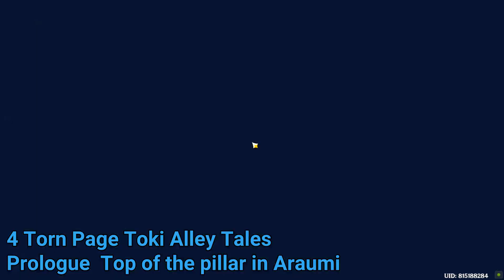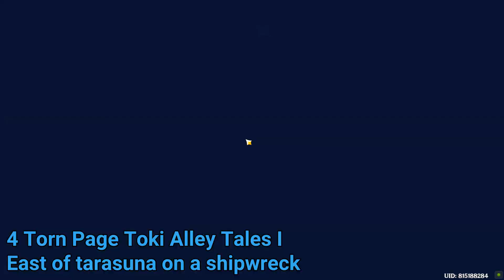All Torn Page Toki Alley Tales Genshin Impact Locations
All Torn Page Toki Alley Tales Genshin Impact Locations video. All Torn Page Toki Alley Tales Locations Genshin Impact game walkthrough.

All 30/30 Torn Page Toki Alley Tales timecodes:
00:00 1 Torn Page Toki Alley Tales Prologue Ritou on the table
00:31 2 Torn Page Toki Alley Tales Prologue Konda Village on the chair
00:58 3 Torn Page Toki Alley Tales Prologue On top of the shrine
01:33 4 Torn Page Toki Alley Tales Prologue Top of the pillar in Araumi
01:59 5 Torn Page Toki Alley Tales Prologue Boat near Araumi
02:19 6 Torn Page Toki Alley Tales Prologue Jinren Island Cage Metal Key
03:07 7 Torn Page Toki Alley Tales Prologue on a shipwreck
03:26 8 Torn Page Toki Alley Tales Prologue Tree level 17
04:28 9 Torn Page Toki Alley Tales Prologue
05:08 10 Torn Page Toki Alley Tales Prologue Konda Village's well
06:10 1 Torn Page Toki Alley Tales I Kujou Encampment Teleport
06:33 2 Torn Page Toki Alley Tales I Kujou Encampment
06:57 3 Torn Page Toki Alley Tales I Kujou Encampment
07:27 4 Torn Page Toki Alley Tales I Tarasuna
07:51 5 Torn Page Toki Alley Tales I South of Tarasuna
08:10 6 Torn Page Toki Alley Tales I South of Tarasuna
08:31 7 Torn Page Toki Alley Tales I South of Tarasuna
08:48 8 Torn Page Toki Alley Tales I Tarasuna
09:15 9 Torn Page Toki Alley Tales I Tarasuna 2
09:47 10 Key to Some Place 1
10:44 10 Key to Some Place 2
11:31 10 Key to Some Place 3
12:02 10 Torn Page Toki Alley Tales I
13:06 1 Torn Page Toki Alley Tales II Nazuchi Beach
13:24 2 Torn Page Toki Alley Tales II Musoujin Gorge
13:44 3 Torn Page Toki Alley Tales II Fort Fujitou
14:21 4 Torn Page Toki Alley Tales II High Village
14:37 5 Torn Page Toki Alley Tales II Under Statue of the Seven
15:04 6 Torn Page Toki Alley Tales II Jakotsu Mine 1 near shrine
15:29 7 Torn Page Toki Alley Tales II Jakotsu Mine 2
15:48 8 Torn Page Toki Alley Tales II Under Serpent's Head
17:00 9 Torn Page Toki Alley Tales II Fort Mumei
17:21 10 Torn Page Toki Alley Tales II Fort Mumei 2

Inazuma Genshin Impact is a free-to-play action role-playing game developed and published by miHoYo.